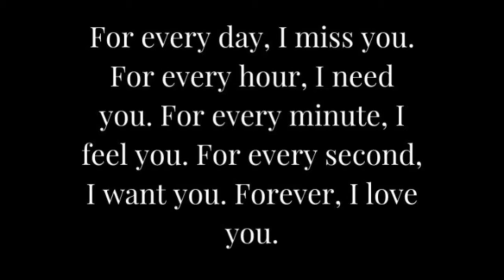TUM HI AANA NEW VERSION|MARJAAVAN|JUBIN NAUTIYAL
NEHA KAKKAR VERSION
TUM HI AANA FLUTE
AND SANG BY ADISH NAIR AS
AWESOME ADI..

HI GUYS HOPE YOU LIKED THIS VIDEO
My Name is ADISH NAIR I like to make videos on youtube ... by thier way
I am 7 th standard student
very passionate about studies and